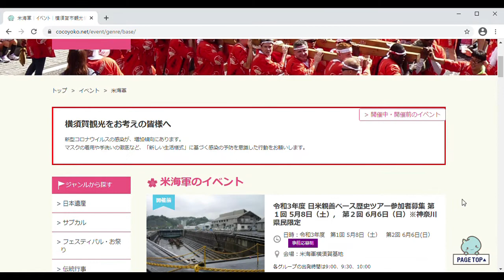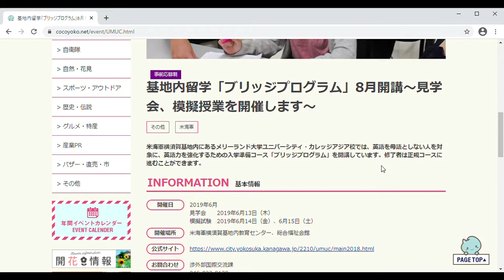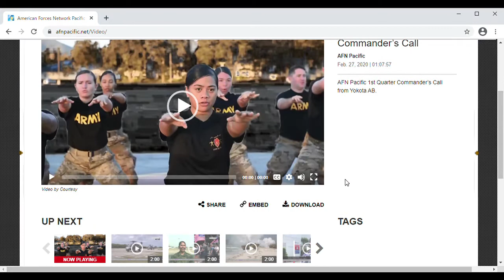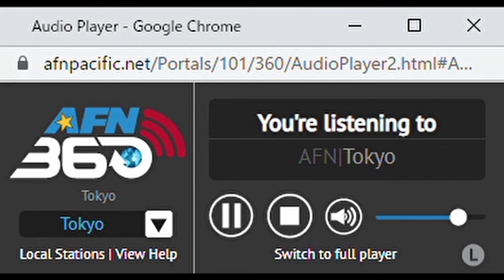基地内で英語が学べるクラス！AFNをもっと楽しく見て英語力アップ！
以前聞いたことがあるのですが、横須賀基地内でアメリカの大学のクラスが取れるということで驚きました。でも今はオンラインで海外の大学などの授業も見れますよね。アメリカでは大学卒業の資格や修士博士の資格も売っていましたね。でもアメリカ人ならそれが嘘だとわかっていますが海外では？御存知でしたか？こんな情報も紹介します。